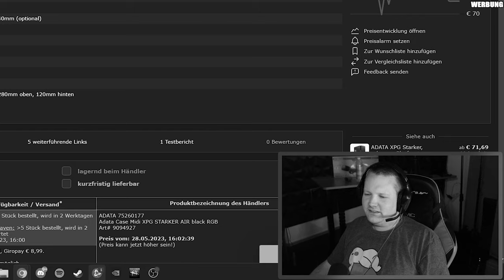ADATA XPG Starker Air Gehäuse im Review + Giveaway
▼ Empfehlungen ▼

⭐️ Quellenangaben ⭐️